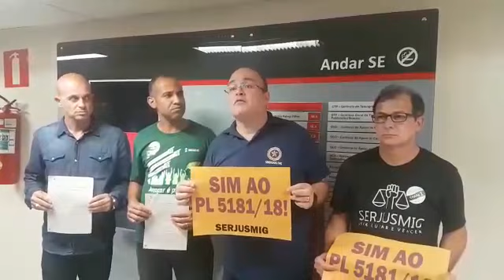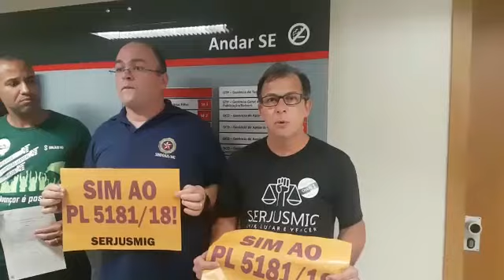PL dos Auxílios é aprovado com alterações. Sindicatos convocam Servidores.